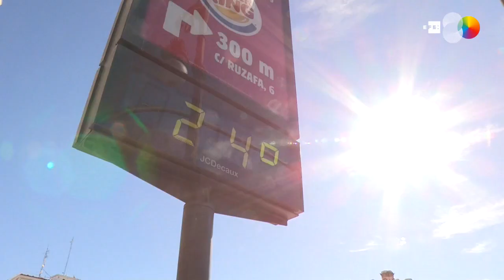Se mantienen las altas temperaturas del "veranillo en invierno"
Madrid, 3 feb (EFE).- La Agencia Estatal de Meteorología (Aemet) prevé para hoy, lunes, que se mantengan las temperaturas muy altas para la época del año, sin apenas cambios en el área mediterránea y Canarias, y en aumento las diurnas en el resto de la Península, con cielos despejados en todo el país.

IMÁGENES DEL BUEN TIEMPO EN VALENCIA Y EN MURCIA, ESTE PASADO FIN DE SEMANA.
RECURSOS DE LA NIEBLA EN MADRID (DE HOY LUNES) Y ARCHIVO DE LLUVIA.